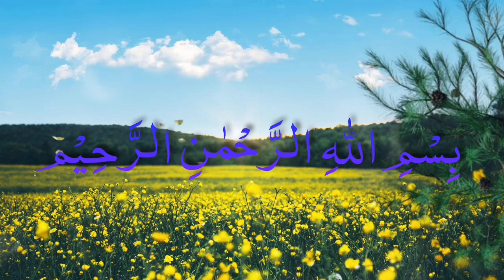Beaf Biriani ki recipe || بیف بریانی بنانے کا آسان طریقہ || Zafar tour and taste